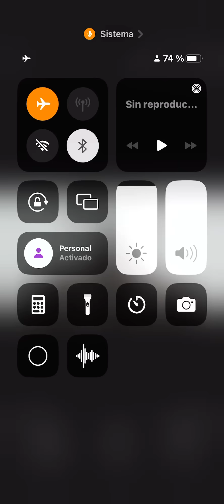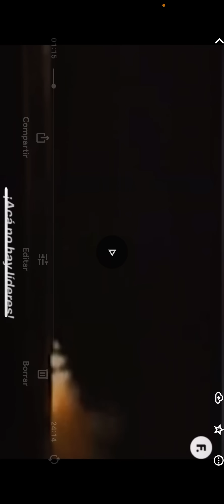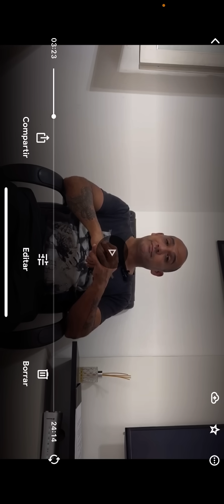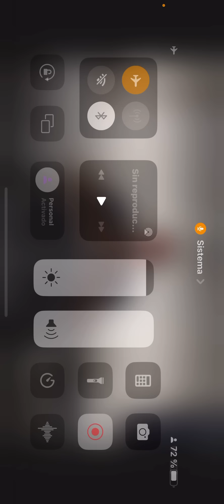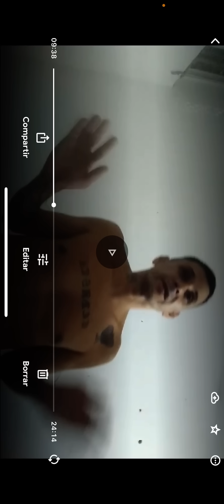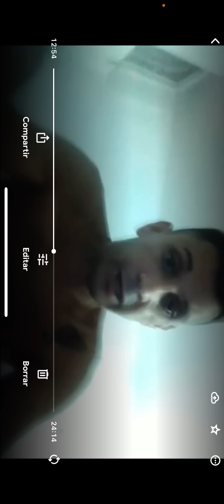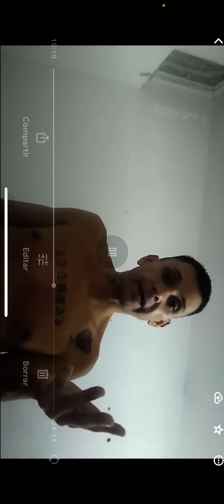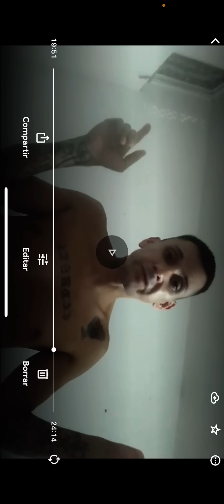Reaccion a entrevista - por Nahuel Suárez, 100%real